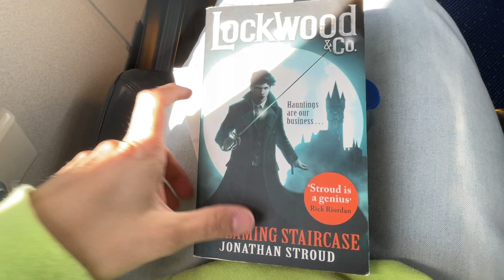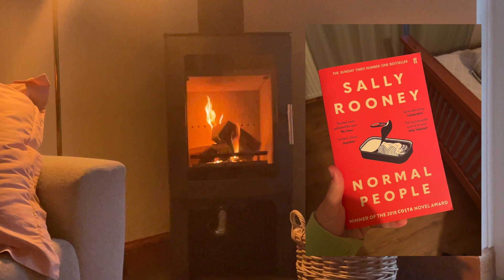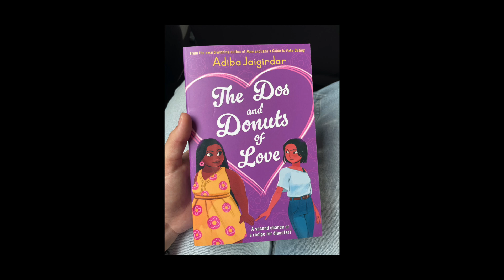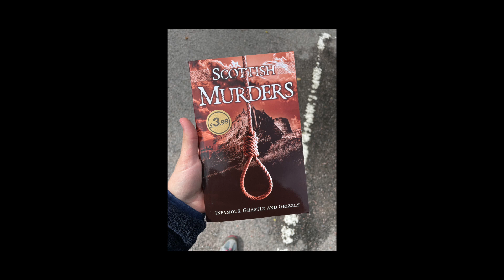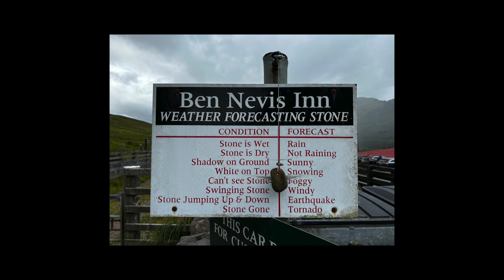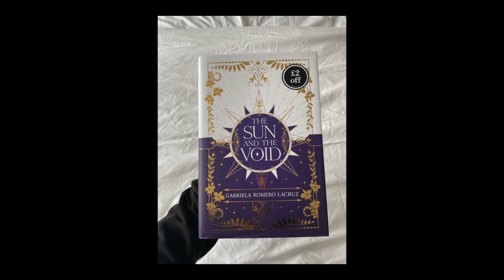[ASMR] Travel to Scotland with me 🏴󠁧󠁢󠁳󠁣󠁴󠁿⛰ (close-up whispered travel vlog) landscapes, books, ...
Hi there!

I promised you a travel vlog from when I went to Scotland this summer and here it is!
I hope you enjoy this whispered vlog filled with beautiful landscapes, sightseeing, nature and - of course - BOOKS.

I hope you like it, have a good night!

What even is ASMR?

ASMR describes a feeling of pleasant goosebumps (this is also called tingles). You may it know from when someone scratched your scalp or your back. ASMR videos trigger this feeling using various different sounds and visuals.
ASMR can help people fall asleep. It also calms anxiety and can be used for both relaxation and focusing on a task.